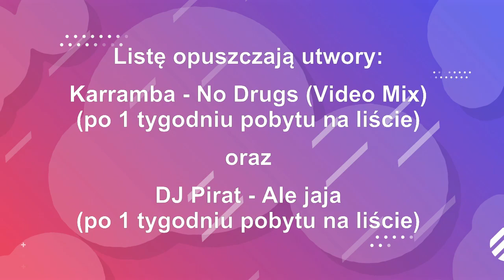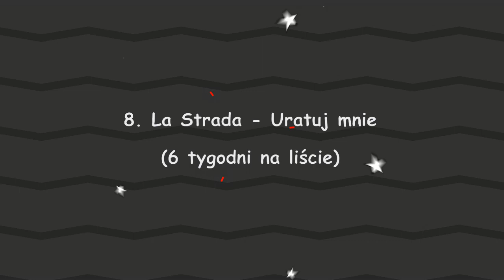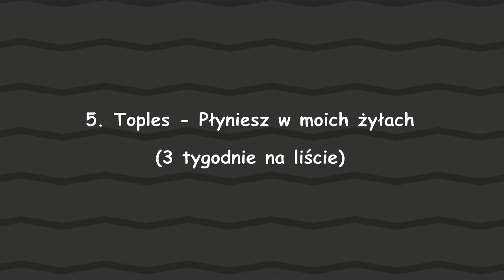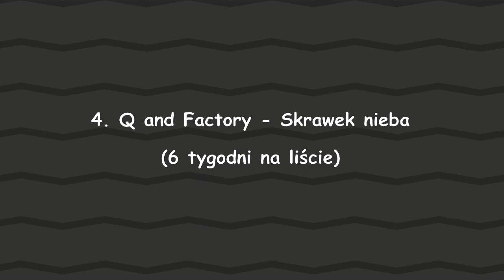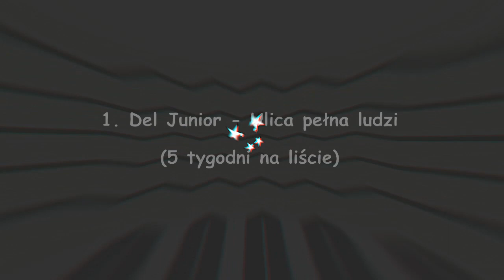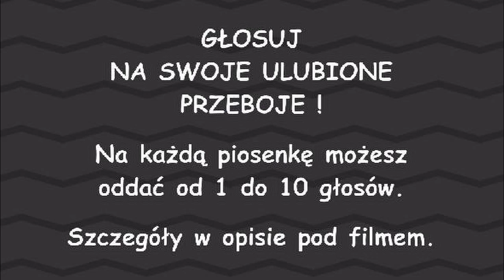NOTOWANIE 16 - PRZEBOJOWA LISTA - DANCE & DISCO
Na każdą piosenkę możesz oddać od 1 do 10 głosów.
Możesz zagłosować na wszystkie piosenki lub na wybrane
swoje ulubione, albo tylko na jedną. Ty decydujesz.

GŁOSUJ TAK JAK LUBISZ:

► KOMENTARZ POD NOTOWANIEM Z TYTUŁAMI PIOSENEK
     I ILOŚCIĄ GŁOSÓW W SKALI OD 1 DO 10.

► WIADOMOŚĆ PRYWATNA NA E-MAIL PODANY W FILMIE

► Notowanie 16 - ZOBACZ NA FILMIE
spada: Karramba - No Drugs (Video Mix)
oraz DJ Pirat - Ale jaja
10. Nowość: North Boys - Dla Ciebie świat /version '99/
9. Nowość: Kaśka - Nie czaruj mnie
8. La Strada - Uratuj mnie
7. Etna - Jesienny deszcz
6. DJ Wituś - Nie chcę więcej
5. Toples - Płyniesz w moich żyłach
4. Q and Factory - Skrawek nieba
3. Venus - Pamiętaj
2. Karina Sędkowska - Odwiedź moje wspomnienia
1. Del Junior - Ulica pełna ludzi

Nie musisz głosować na wszystkie piosenki,
ale możesz, jeśli chcesz. Zapraszam do głosowania.
W przypadku jakiegokolwiek remisu przyznam każdej z piosenek
od 1 do 10 punktów, oddając głos na każdy utwór.

Głosowanie trwa od 16 października 2021 roku (sobota)
do 22 października 2021 roku (piątek) do godziny 14:00.

Zachęcam do wspólnej zabawy:)

Realizacja: Doktor Relaks
POLSKA 2021